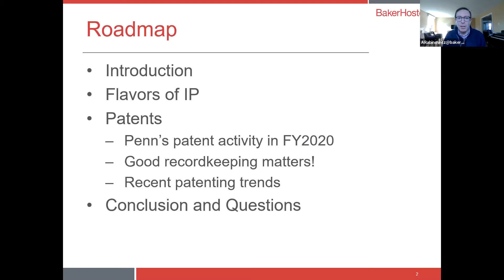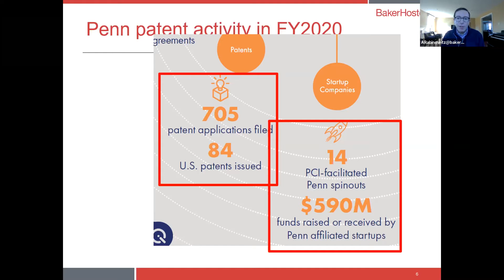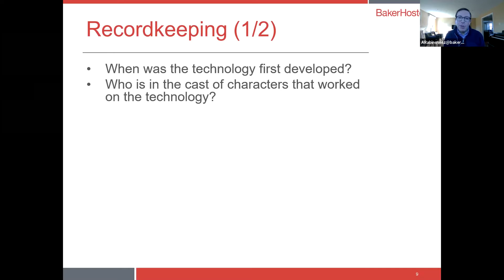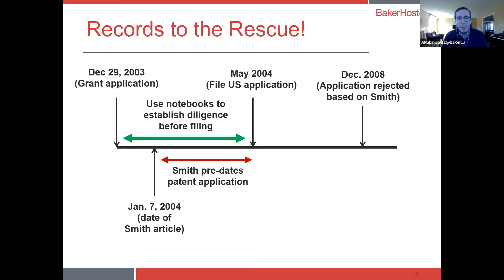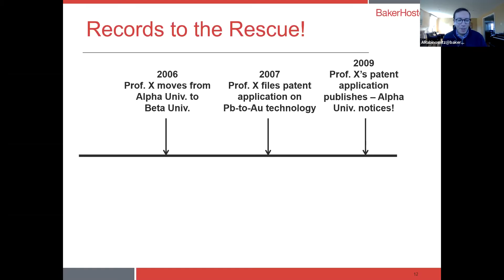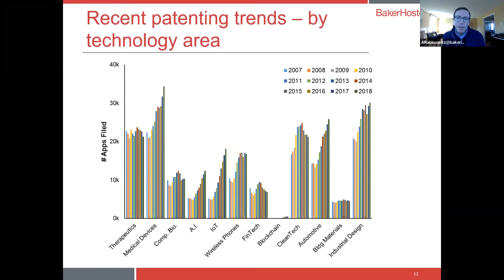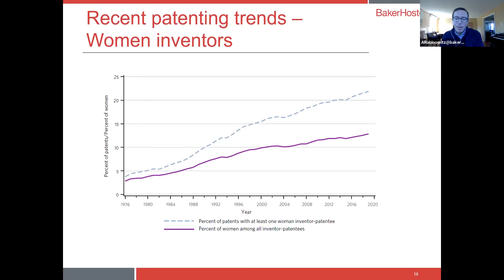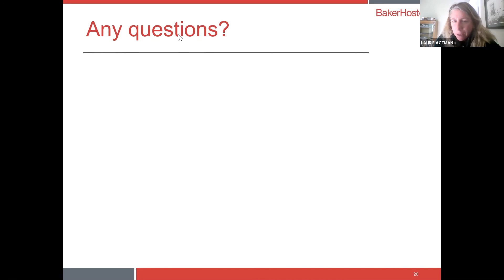Intellectual Property and Patenting for Engineers Webinar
Hosted by the Penn Center for Innovation and Penn Engineering focused on the latest trends in intellectual property and patent protection with a focus on recent trends in the engineering and university commercialization sectors. The featured speaker was Aaron Rabinowitz, Partner at BakerHostetler.